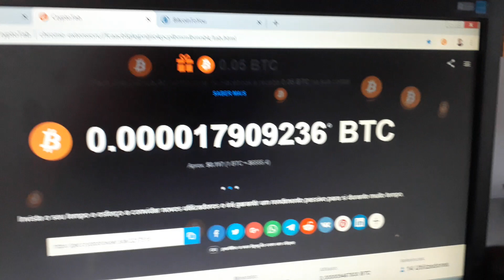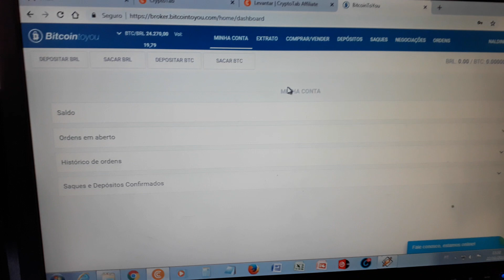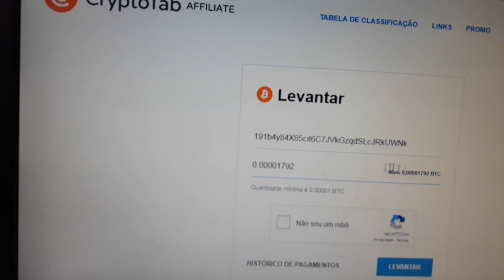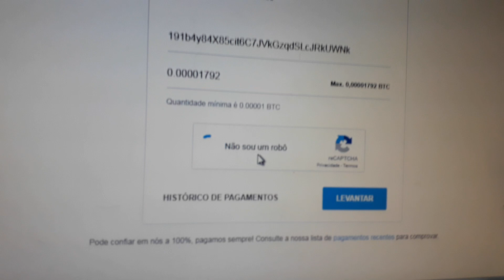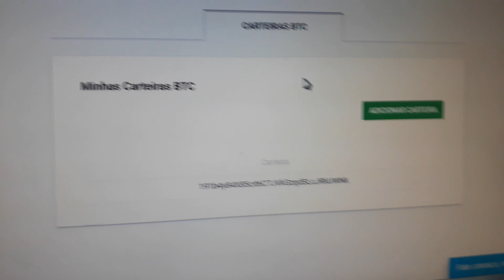SAQUE DE BTC CRYPTOTAB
Aqui neste vídeo mostro como se faz saque de BTC na CryptoTab.

E minere Bitcoin